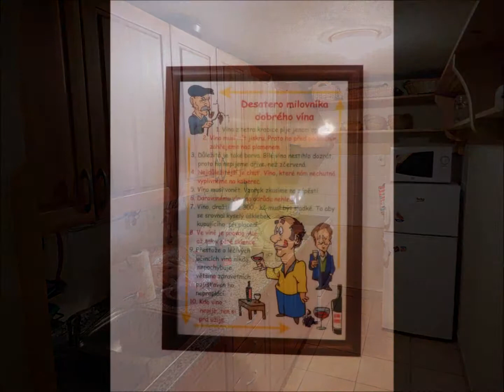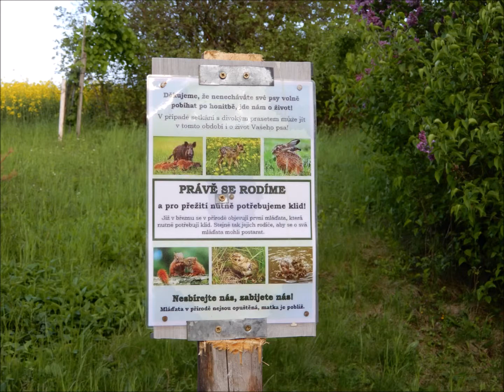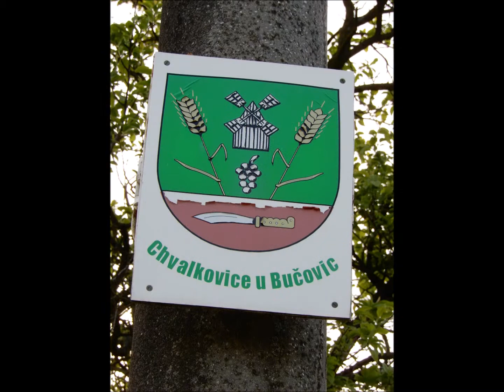Po Južnem Moravskem - 7. 5. 2019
S "Sredinimi fotografi" po Južnem Moravskem (Republika Češka). Podrobnosti